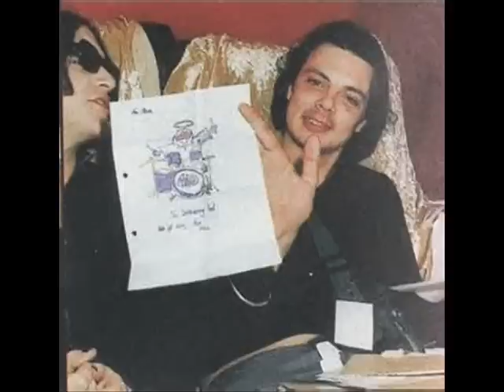Steven Hewitt - Interview @ PR3 25.09.10 (Polish)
Various pictures of Steven. Steven talks about leaving Placebo and more.